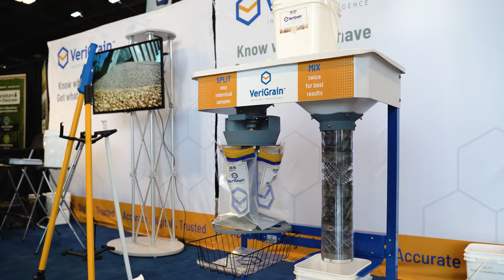Canada's Farm Show 2023 Trailer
Save the Date! CFS is running June 20-22, 2023 in Regina, SK. Join us for three days of learning, networking, and fun as we celebrate the latest innovations and advancements in the agricultural industry.